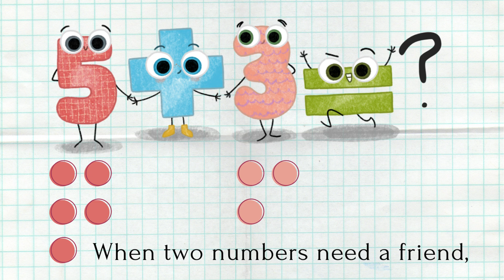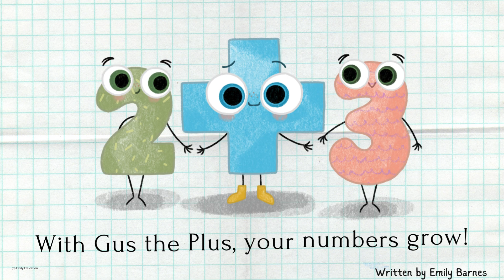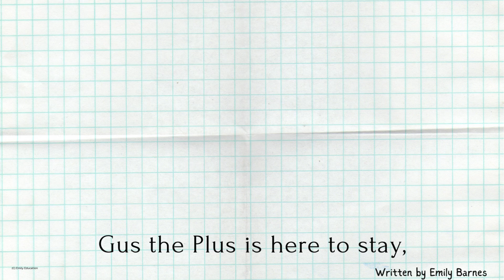Gus the Plus Addition Song | Fun Math for Kindergarten and 1st Grade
Join Gus the Plus for a Fun Addition Song! 🎶

Ready to make math fun? Sing along with Gus the Plus as he helps numbers grow in this catchy, upbeat addition song! Perfect for kids learning addition, this song teaches key math words like "join," "add," "total," and "sum" in a playful and engaging way.

🎉 Inspired by the children's book Gus the Plus: A Story About Addition, this video brings Gus and his number friends to life! Use it in the classroom, at home, or wherever learning happens.

📚 Love the song? Check out the book that started it all!

🔢 Perfect for:

Early learners (ages 4-7)
Preschool, Kindergarten, and 1st Grade math lessons
Parents and teachers looking for fun, educational songs